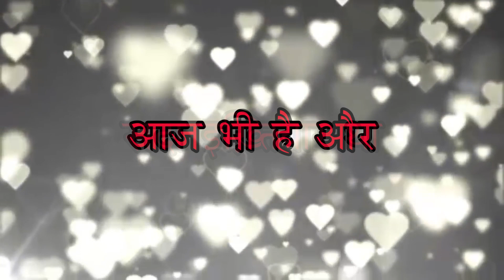SAU SAAL PEHLE